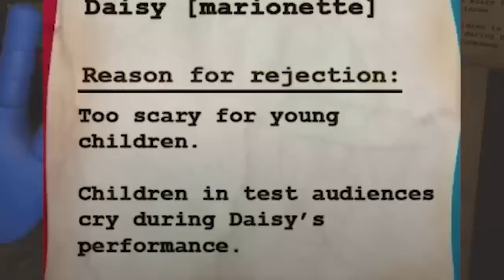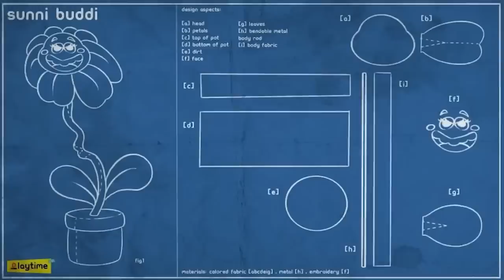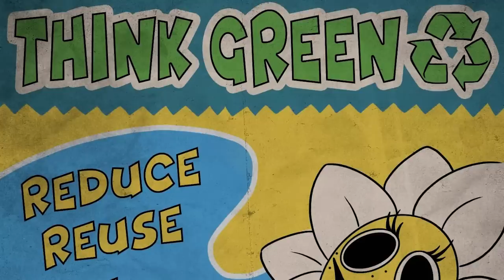POPPY PLAYTIME CHAPTER 3: La HISTORIA de DAISY LA FLOR | Teoría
PUES hoy toca ver la HISTORIA de DAISY LA FLOR en el CHAPTER 3 de POPPY PLAYTIME 😎🌼 Así es que abróchense esos cinturones para esta juego teoría que se pone buenarda ✨😈